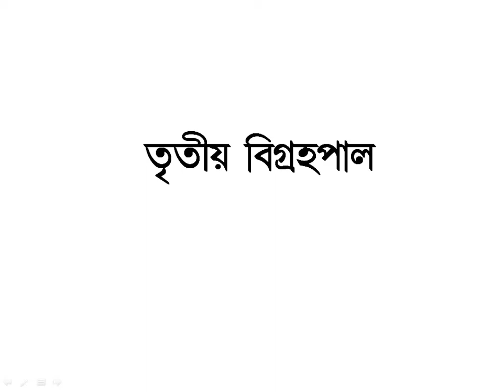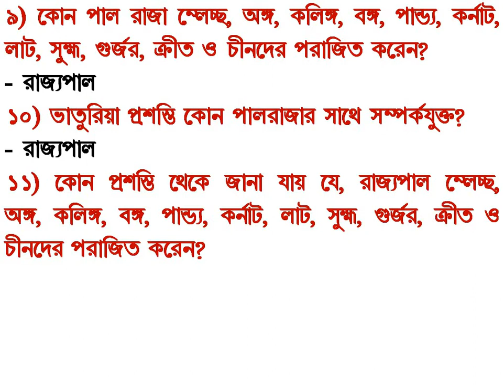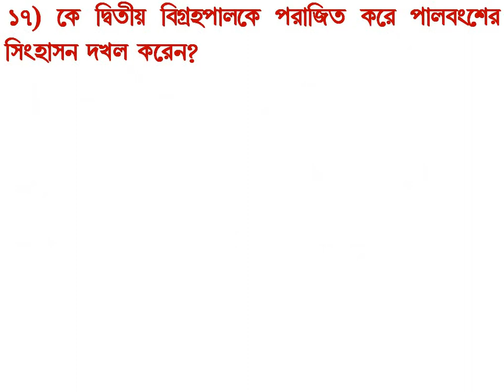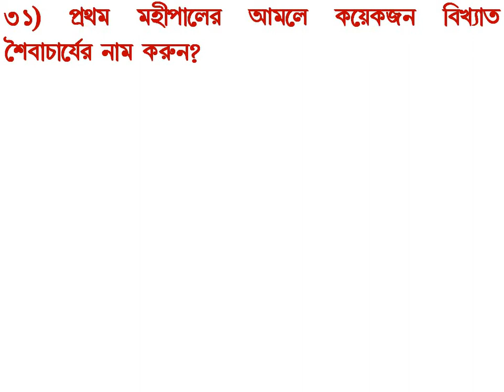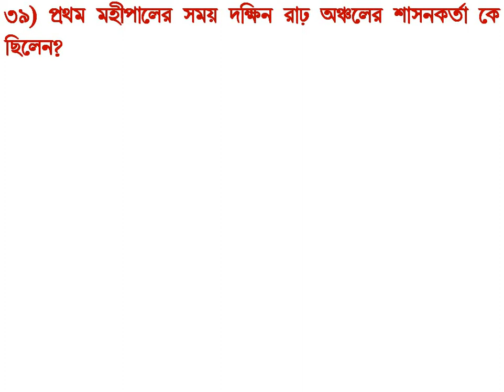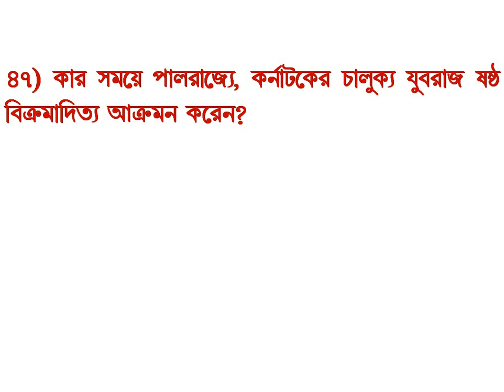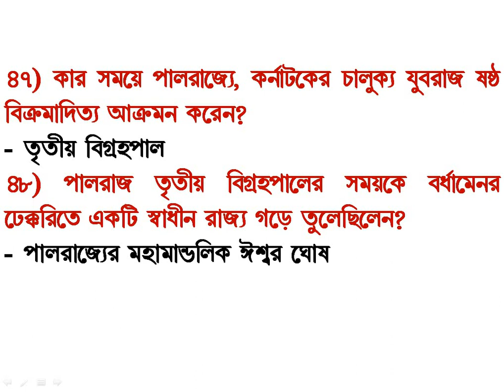পাল সাম্রাজ্য চতুর্থ পর্ব (প্রথম মহীপাল)